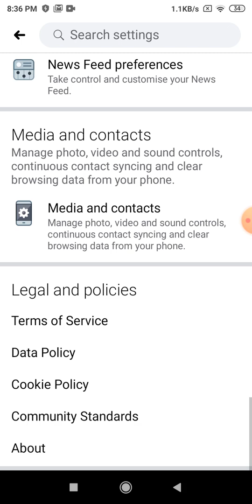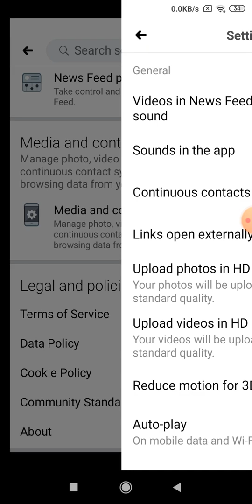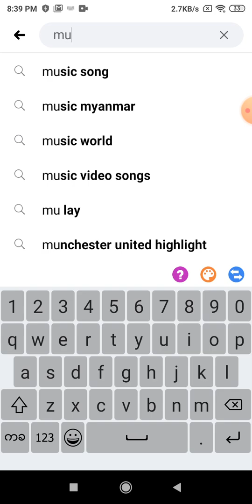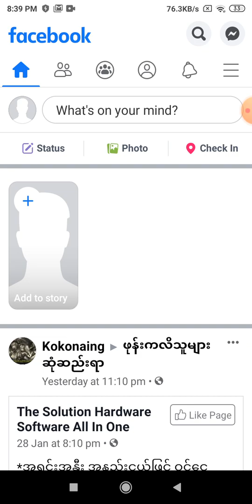facebook Video auto play ပိတ်နည်း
အားလုံးပဲ မင်္ဂလာပါ🙏
ကျွန်တော့်ရဲ့
အားလုံးကို ကျေးဇူးတင်ပါတယ်ခင်္ဗျာ.